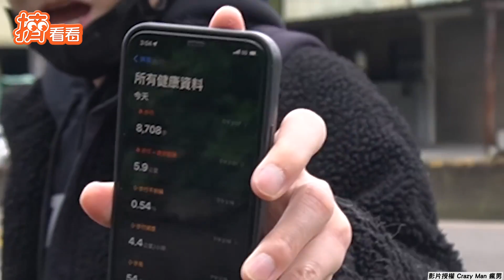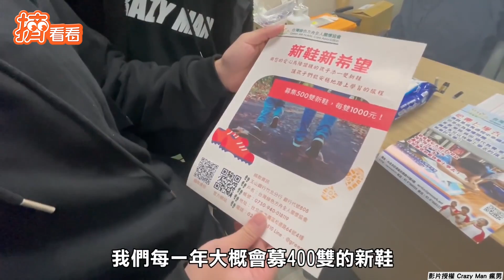體驗無鞋生活！雙腳走到流血 網紅暖心「捐鞋」給偏鄉孩子｜TVBS新聞｜擠看看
影音授權：＠Crazy Man 瘋男